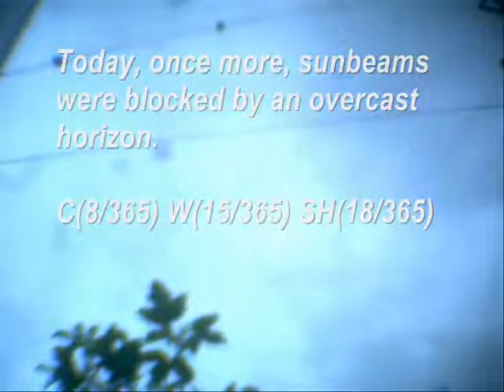Today's Current WE-ther - Okinawa 2011 - 18 Nov